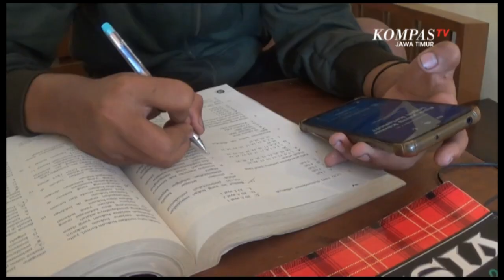Kisah Sukses Ternak Cupang Bermodal 500 Ribu Rupiah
Kediri, KompasTV Jawa Timur - Bermodalkan uang 500 ribu rupiah, 2 orang siswa di kota Kediri sukses mendirikan usaha budidaya ikan cupang.

Setelah 1 tahun berdiri, kini ke 2 pelajar itu telah memiliki ratusan ekor ikan cupang serta mampu menghasilkan pendapatan puluhan juta setiap bulannya. Setiap pagi Verdiansah Dwi Sakti dan Septiano Fernanda Putra, selalu sibuk mengurusi ratusan ekor cupang miliknya.

Ke 2 siswa asal kecamatan Mojoroto kota Kediri ini dengan telaten memberi makan satu persatu ikan cupang budidayanya. Usaha budidaya ikan cupang tersebut dirintis ke 2 pelajar SMA itu sejak awal pandemi tahun lalu.

Memanfaatkan banyak waktu luang selama pembelajaran daring, Verdiansah dan rekannya kemudian mulai membudidayakan beberapa ekor ikan cupang. Bermodalkan uang 500 ribu rupiah Hasil pemberian sang ayah, ke 2 pelajar itu kini sukses memiliki lebih dari 400 ekor ikan cupang.

Pendapatan 3 hingga 10 juta rupiah pun kini mampu dikantongi ke 2 pelajar tersebut dari bisnis budidaya ikan cupang.

Meski memiliki bisnis ikan cupang, namun Verdiansah dan rekannya, tidak melupakan tugas pokoknya sebagai pelajar, yakni belajar serta mengerjakan tugas sekolah.

Berkat bisnis budidaya ikan cupang tersebut, kini Verdiansah dan putra tidak perlu lagi meminta uang jajan dari orang tuanya. Bahkan, kini keduanya, tengah mengumpulkan uang dari hasil penjualan ikan cupang untuk digunakan biaya pendaftaran kuliah di perguruan tinggi impian mereka.